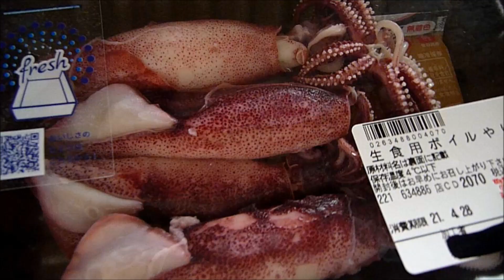Eating Japanese food "Yariika" (ASMR) not sashimi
Yariika=Spear squid (California squid) :^)
407 yen (tax included) :^)  about $3.73 us :^)
yummy :^)、